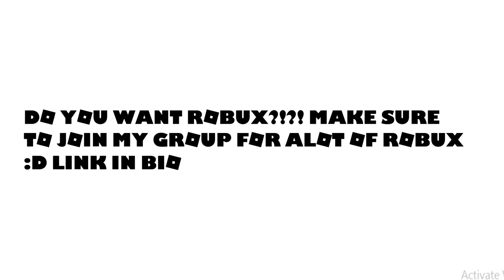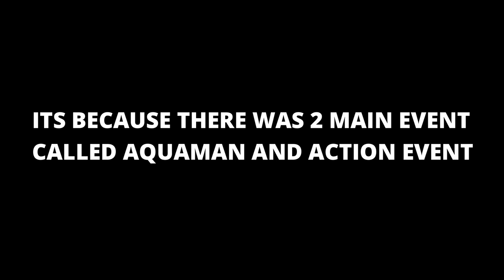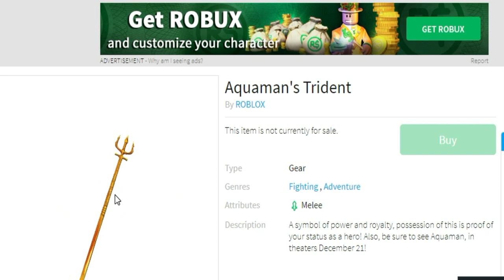WHY CHRISTMAS EVENT WAS NOT THERE IN ROBLOX THE REAL REASON!!!